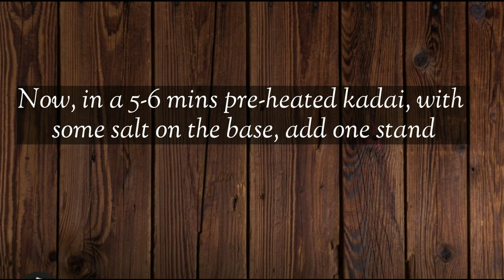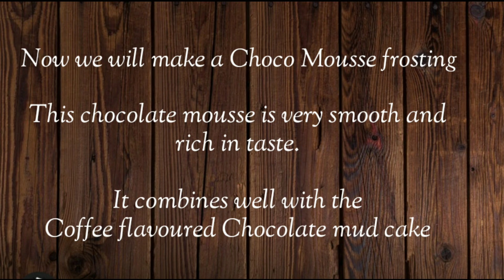Chocolate Mud Cake | Eggless Chocolate Mud cake recipe | Easy Chocolate Mud cake without oven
Coffee flavoured Chocolate mud cake frosting with Chocolate mousse which is very smooth and  rich in taste.

Ingredients Details for Mud cake:-

Chopped Dark Chocolate (1/2 cup or 100 gr)
Oil  (1/2 cup or 100 ml)
Milk (1/2 cup or 100 ml)
Sugar (80 gr)
Instant coffee powder (1 & 1/2tespns)

All purpose flour (1 cups or 200 gr)
Cocoa powder (1 tblspn)
Baking powder (1 & 1/2 tespn)
Salt (1 pinch)
Vanilla Extract ( 1 teaspn)
melted butter (1 & 1/2 teaspn)

Ingredients for Chocolate mousse Frosting:-

Chopped Dark Chocolate  3/4 Cup
Sweetened Whipped Cream  1 Cup